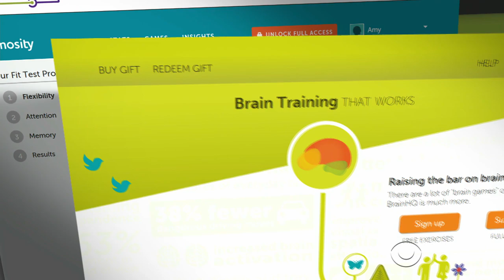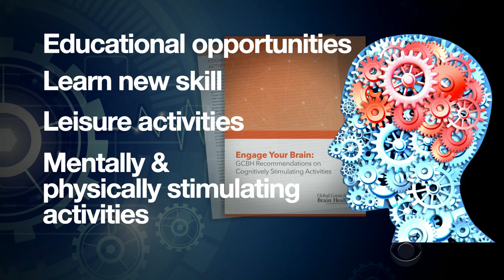Can you keep your mind sharp by playing so-called brain games?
Ads for online brain-training games tout their cognitive benefits. But a report Tuesday called the evidence behind claims of cognitive benefits "weak to non-existent." Dr. Tara Narula has more.